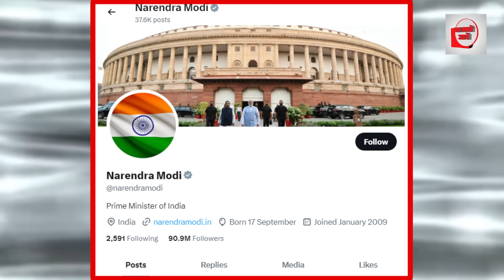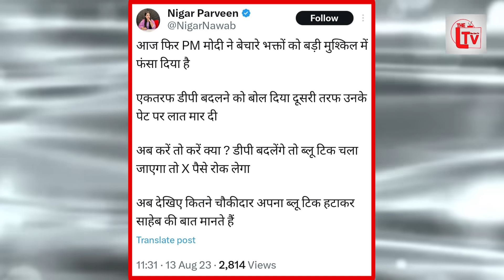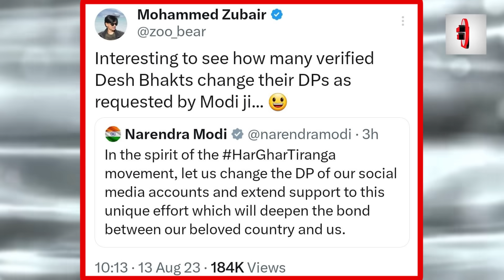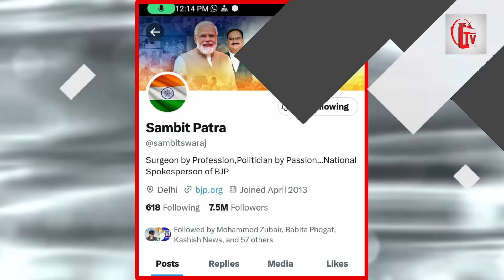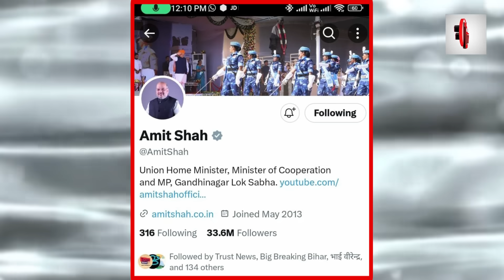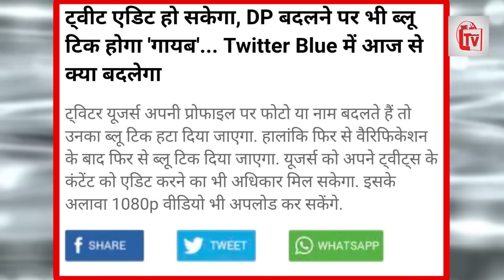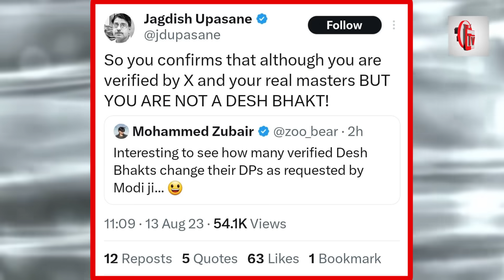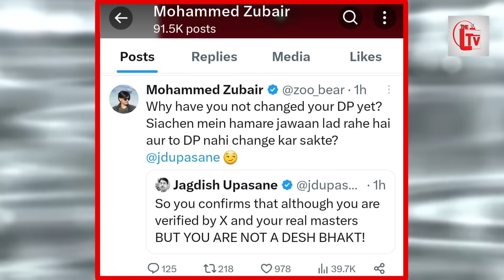PM मोदी ने भक्तों की ले ली अग्निपरीक्षा, उड़ जाएंगे पैसे?